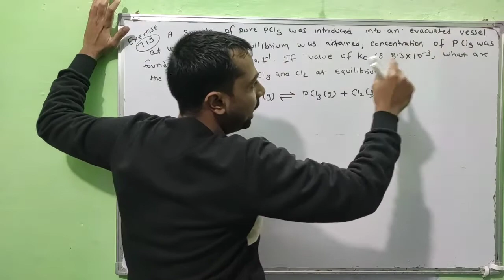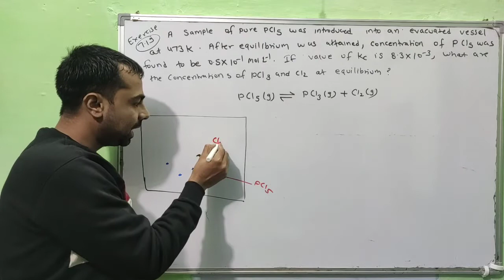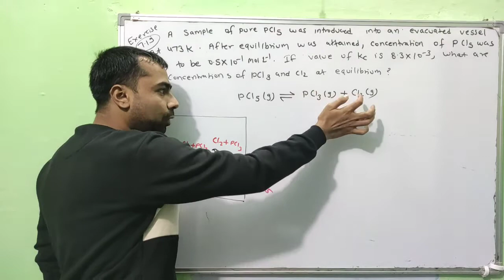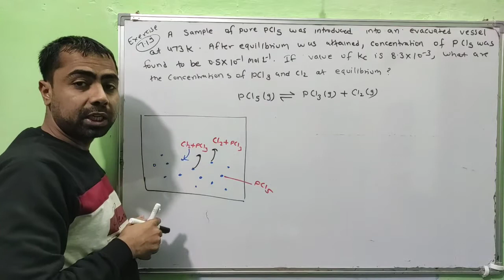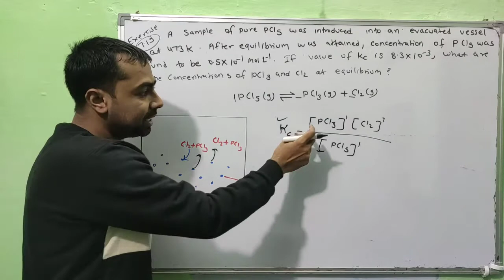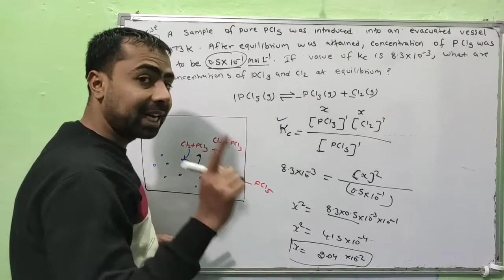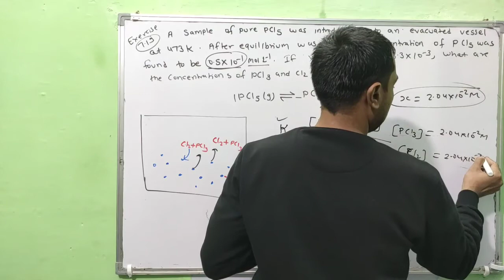Class 11 Chemistry NCERT Exercise Solutions | Exercise - 7.19 | Chapter- 7 | Equilibrium